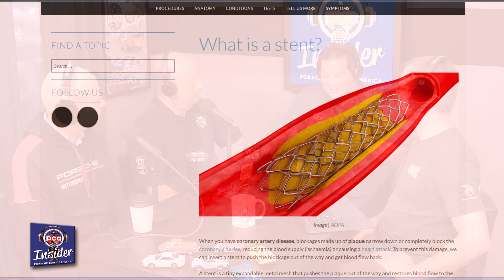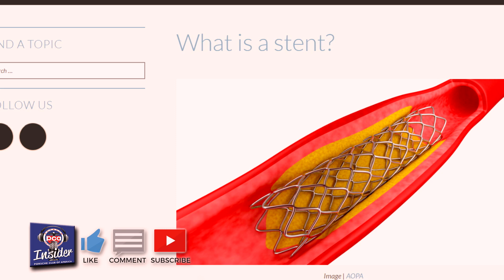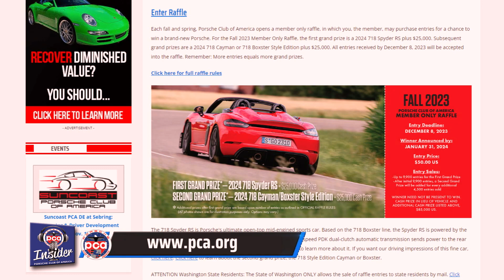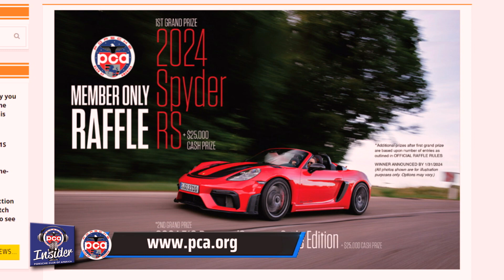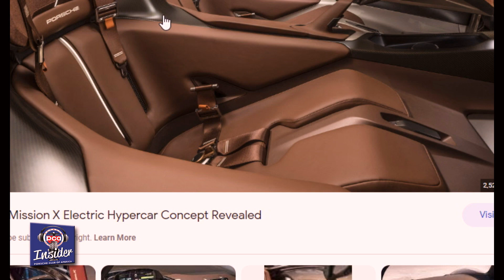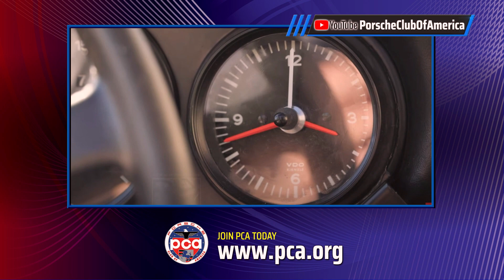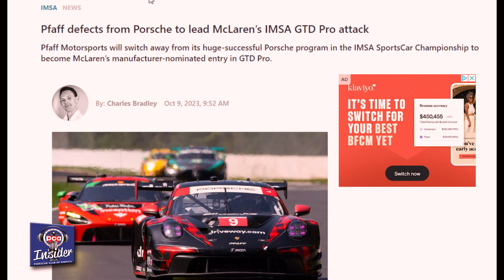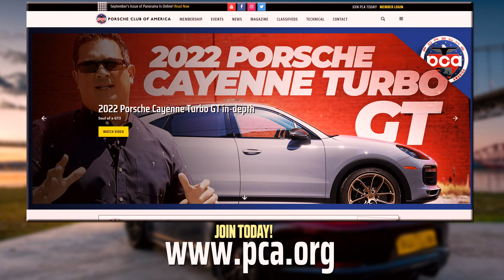Porsche 911 GT3 R rennsport — Plus, Vu is back in studio | Episode 84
Join Vu, Manny, and Damon as they welcome guest Richard Strahota (PCA National Treasurer) to the podcast. This time the gang is back in the studio and hear from Vu on why he missed Rennsport and two podcast recordings. Plus, find out about Damon’s One-Mile Review of an early 911S Targa and filming the epic video, Giant Killer to Giant as well as the new 911 GT3R Rennsport. Find out about the latest Porsche news and upcoming PCA events as well.